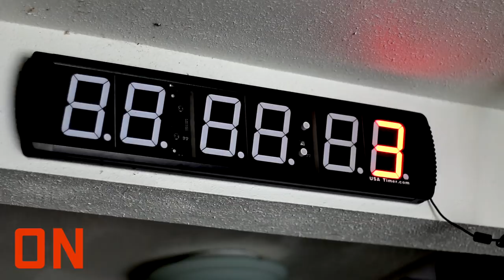On The Minute 1: Haley Adams Joins Mayhem, WZA Pro Teams, and Oh Canada!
Armen Hammer joins forces with Justin LoFranco of Morning Chalk Up to bring you On The Minute, a sports talk show all about CrossFit and the CrossFit Games.